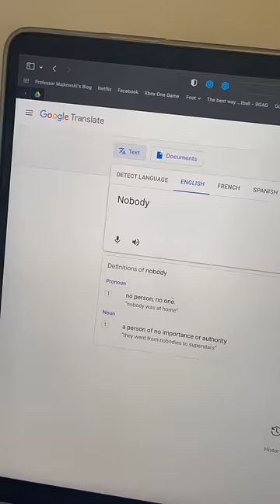French Makes No Sense: Personne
Personne vs Personne